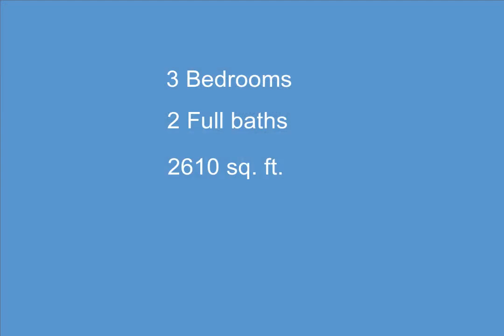1923 Clawson Avenue, Royal Oak, MI - 20240077102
1923 Clawson Avenue

3 Bedrooms, 2.0  Bathrooms, $2,500, MLS# 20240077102

This is a stunning bungalow in the coveted Northwood sub with extra deep lot. Beautiful light and bright living room with natural fireplace and beautiful hardwood floors, plaster coved ceilings leads you to the formal dining room and updated kitchen with vaulted ceilings, skylight, beautiful oak cabinets, granite counters, nook and snack bar. Two spacious bedrooms with spotless wood flooring on the first floor and full updated bathroom. Large mudroom off side entrance door could be a great office space. Second floor primary suite with carpeting, tons of closet space and built-ins, sitting area. Finished lower level has epoxy floor, full bath and laundry room with storage area. Large fenced backyard includes oversized 2 car garage, stamped concrete patio, storage shed and whole house generator. Fabulous location, walk to Shrine of the Little flower, Jane Addams school, and parks.